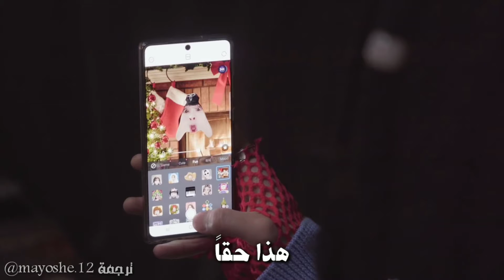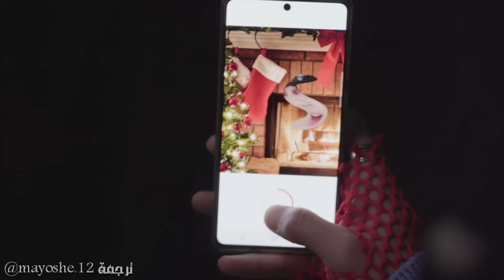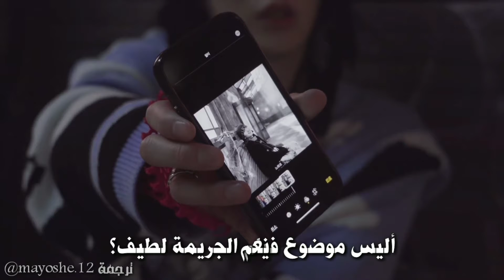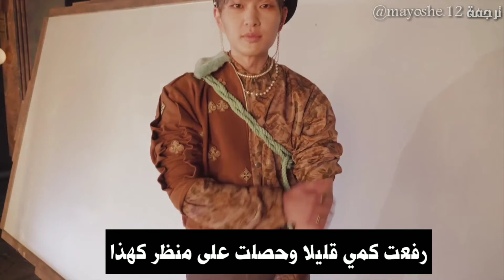كواليس اغنية "Don't Call Me"_SHINee (arabic sub) Part 2 /mayoshe.12